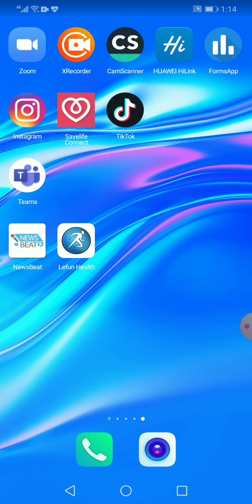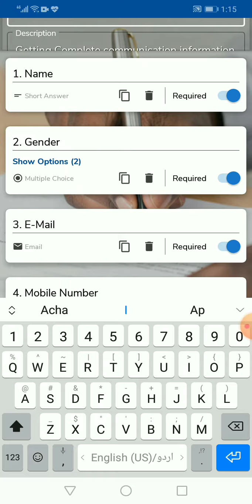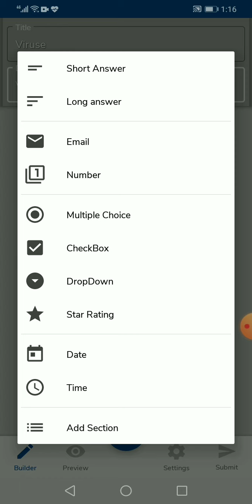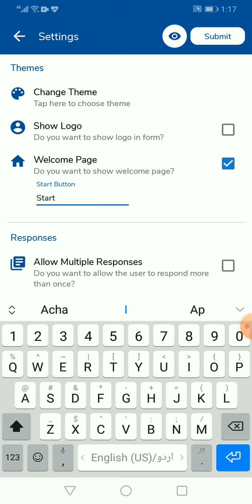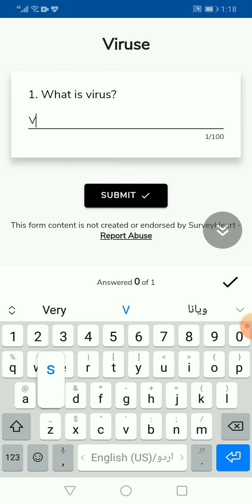How to design online form(questionnaire , survey etc)